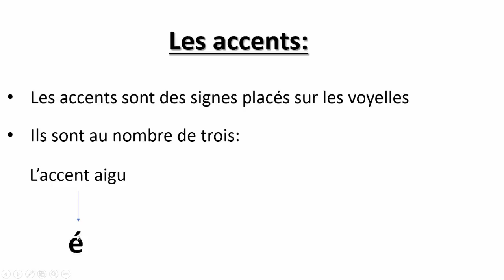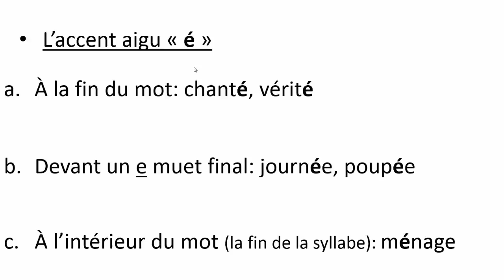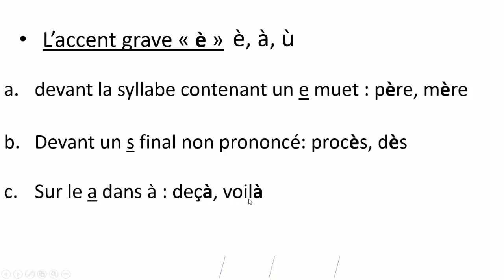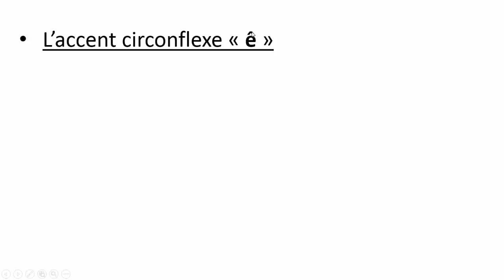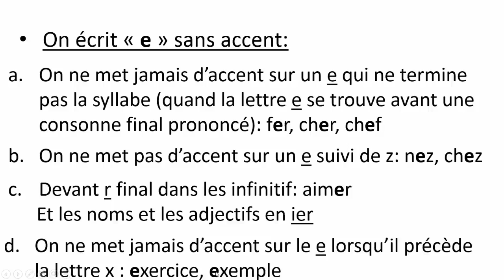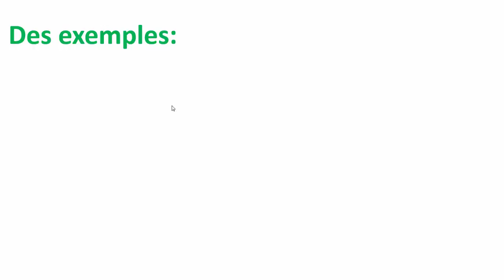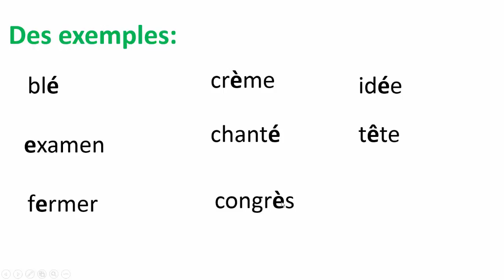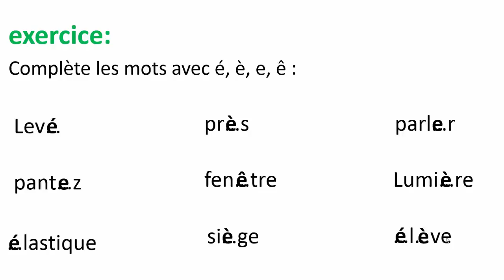Les Accents en français-تعلم الفرنسية